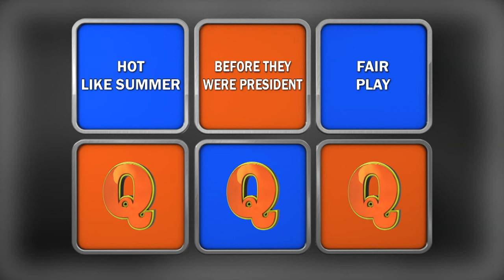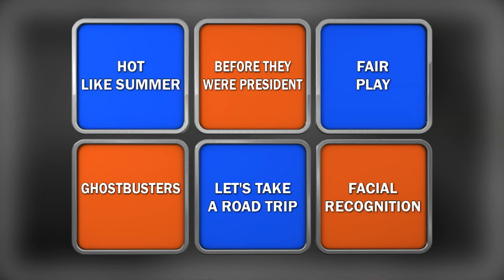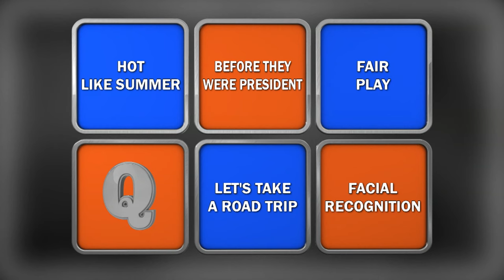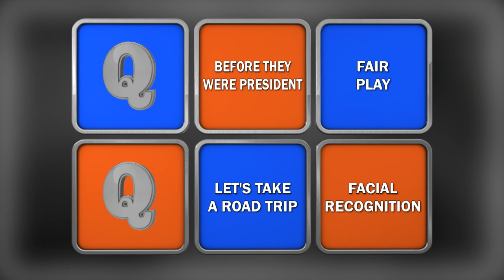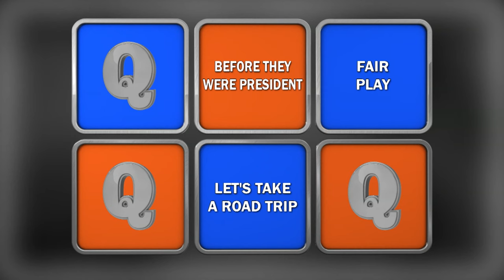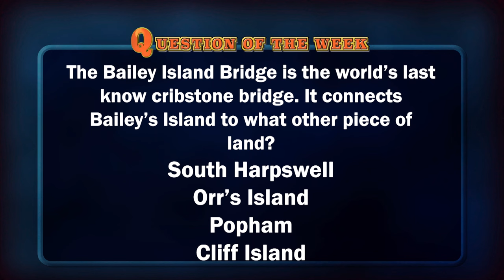Bangor vs Hebron Academy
Who will take the last slot in the quarterfinals? Will it be Season 2 Champ Bangor or newcomer Hebron Academy? Todd Gutner hosts. High School Quiz Show: Maine is made possible by viewers like you and by our Production Sponsors: Unitil, Safety Insurance, Maine Education Association, and our Broadcast Sponsors: Aroma Joe's Coffee, Vermont State University & Maine Academy of Natural Sciences.